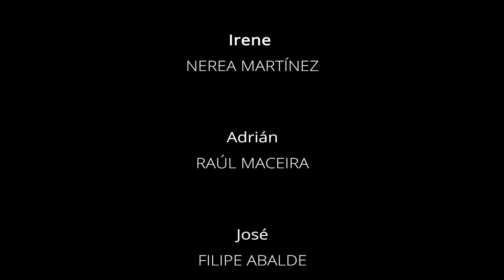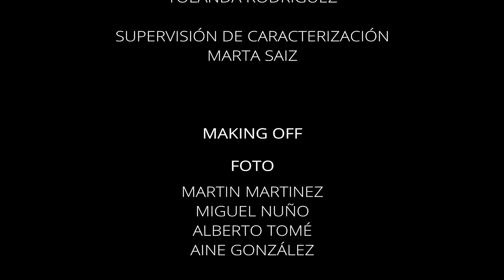"LA RATONERA"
Cortometraje de Ficción. Proyecto Final Interciclos de los Alumnos de 2º de la EISV. Grabado en Enero-Febrero de 2023.

Actores/Actrices: Nerea Martínez, Raúl Maceira, Filipe Abalde y Roberto Macías

Director: Pau Requeijo
Producción: Diego R Cantero
DoP: Alejandro Moreno
Arte: Izzan Rojo
Sonido: Daniel Madison y Luis Pérez